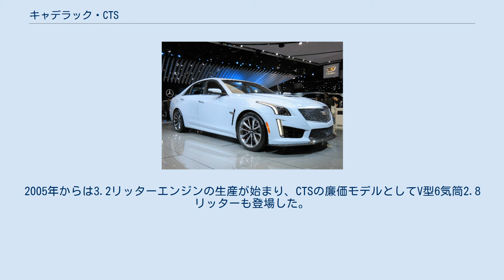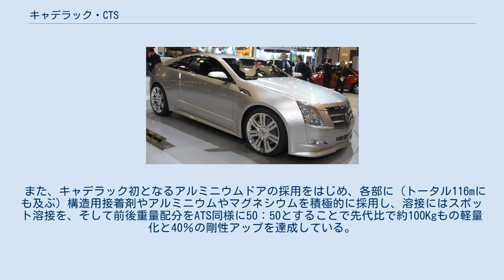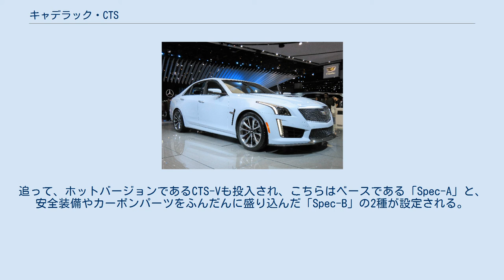キャデラック・CTS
CTS-V CTS (シーティーエス)は、GMが生産、キャデラックブランドで販売している自動車である。
 従来キャデラックは北米市場のみに注力してきたため、その他の地域では「キャデラック車はあまりに大きすぎる」と評価されており、ヨーロッパやアジアなどの市場では販売がふるわない状態が続いていた。
また、CTSデビュー当時の米国でのキャデラックオーナーの平均年齢はおよそ60歳であり、本国では「リタイヤした老人が乗るクルマ」というイメージが強かったため、より若い消費者に受け入れられる車の開発が急務であった。
このような経緯から、これまでのキャデラックよりコンパクトでスポーティなCTSが誕生した。
CTSの開発にあたっては、全く新しいFRプラットフォームの設計はもちろんのこと、ドイツ・ニュルブルクリンクサーキットでの3年にわたりテストを繰り返し走行性能を磨くなど、メルセデス・ベンツやBMWなどに代表される欧州製セダンを強く意識している。
「アート&サイエンス」と呼ぶデザイン哲学に則った外観を持つ最初のモデルである。
 2002年に発表された2003年モデルで、シグマ・アーキテクチャと呼ばれる新設計のプラットフォームを採用した後輪駆動車である。
キャデラックはオイルショック以降、長年にわたり前輪駆動（FF）にこだわり続けていたが、このCTSは1988年のシマロン以前のキャデラック初期のMT車と同様に後輪駆動（FR）である。
カテラの後継車種であり、北米最優秀自動車賞にノミネートされた。
生産はアメリカ合衆国ミシガン州ランシングで行われ、2006年には中国でノックダウン生産 （北米設計のキャデラックでは初めての海外生産）を行っていたが、ノックダウン生産の関税の問題とこの地域の販売不振から再び米国からの輸入に切り替わった。
 エンジンは元々220馬力（164kW）の3.2リッターV型6気筒「LA3」が搭載されていたが、2004年には可変バルブ機構を利用した3.6リッターV型6気筒「DOHC」が搭載され、255馬力（190kW）、252lbft（342nm）のトルクが可能になった。
2005年からは3.2リッターエンジンの生産が始まり、CTSの廉価モデルとしてV型6気筒2.8リッターも登場した。
またヨーロッパでの廉価モデルはそれまでの2.6リッターから2.8リッターに置き換えられた。
2004年にはシボレー・コルベットと同じ5.7リッターV型8気筒を搭載した（2006年からは6.0リッター）高性能版のCTS-Vもラインナップに追加された。
 トランスミッションは元々自社製「5L40-E」5速ATと、ゲトラグ製「ゲトラグ260」5速MTのどちらかが用意されていたが、ゲトラグ製5速MTは2005年にアイシン精機（現:アイシン）製「AY-6」6速MTに変更された。
 日本では全てで5速AT、2004年4月モデルまでは2.6リッターもしくは3.2リッター、2004年11月モデルからは2.8リッターもしくは3.6リッターのV型6気筒版が発売され、一部の特別モデルを除き全てで左右ハンドルが選べる。
また日本仕様である右ハンドル車では通常の右ハンドル輸入車では左側についているウインカーが日本国内向けの日本車と同様の右側についており、オプションでカーナビゲーションも用意されていた。
しかし日本国内の販売台数は振るわなかった。
 マトリックス リローデッドでは敵が乗るエスカレードEXTとともに派手なカーチェイスを演じ、マシンガンで蜂の巣にされたCTSの撮影用車両が映画のプロモーションとして世界各地で展示された。
 ゼネラルモーターズ副会長ボブ・ルッツが2006年4月2日、報道番組「60 Minutes」のインタビューで試作車を明らかにした。
外観、内装共に2003年に発売されたコンセプトカー「キャデラック・シックスティーン」の影響を受けている。
4月に行われたドイツ・ニュルブルクリングでの試作車による走行実験では、トランスミッションにマニュアルトランスミッションも用意されることなど、多くの性能や特徴が明らかになった。
 2007年1月、ゼネラルモーターズはこの2008年モデルとして販売していた新型CTSをの北米国際自動車ショーに出品した。
エンジンはベースモデルで可変バルブ機構を利用した3.6リッターの258馬力（192kW）でV型6気筒、252lbft（342Nm）のトルクが可能である。
セカンドバージョンは無鉛レ...